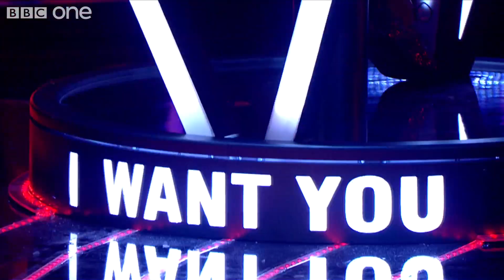Reggie Yates' Highlights - The Voice UK - Blind Auditions 1 - BBC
So much talent was packed into the first episode of The Voice UK, we called in Reggie to take a closer look at all of those incredible moments.